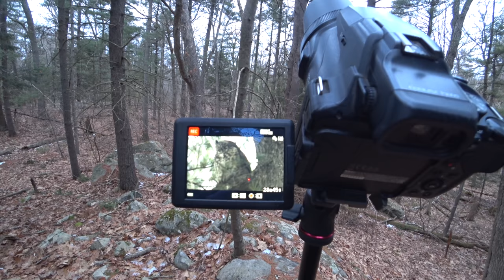Hunting THE GREAT HORNED OWL In Massachusetts. In 4K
Stock Up On Food For Your Home! special link for a BIG discount! "
The point of views and purpose of this video is not to bully or harass anybody, but rather share that opinion and thoughts with other like-minded individuals curious about the subject."

Help me help others as well as Make much needed upgrades to my equipment and channel JBO Disclaimer: All works by jailbreak Overlander are criticism, comment, news reporting, teaching and research. Therefore, no breach of privacy or copyright has been committed. This material is being made available within this transformative or derivative work for the purpose of education, commentary and criticism, is being distributed without profit, and is believed to be "fair use" in accordance with Title 17 U.S.C. Section 107